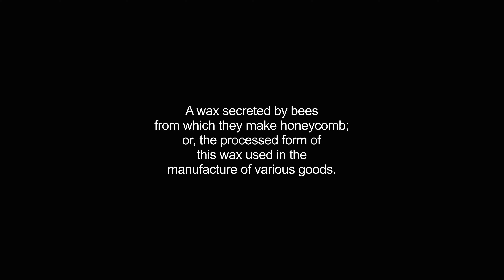beeswaxes video Dictionary meaning and pronunciation